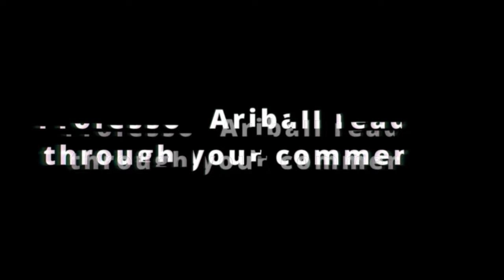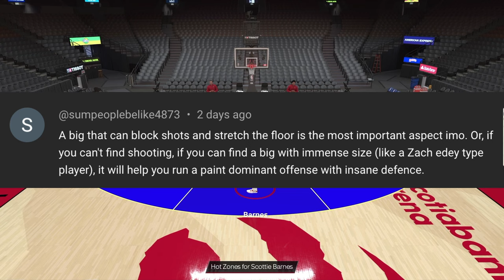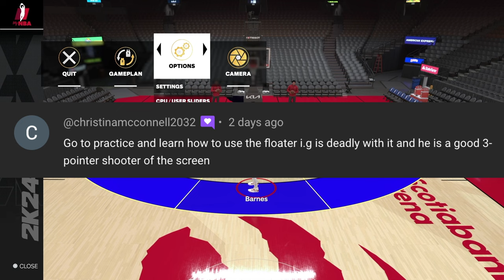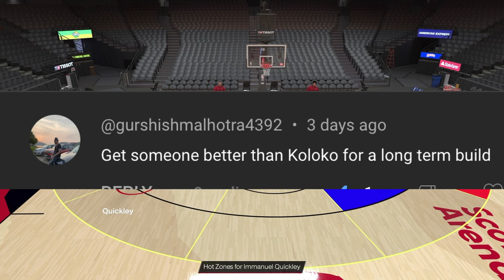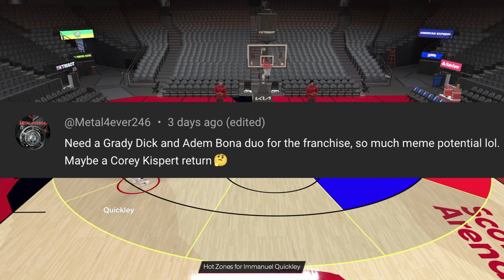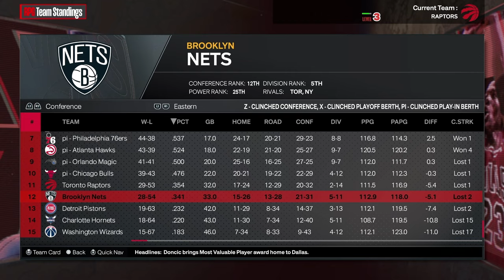The Final Game of the Season Went Really Really Really Really Really Really Really Really Bad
Toronto Raptors Franchise Ep. 6

I'm the GOAT of the NBA. The King of Controversy.